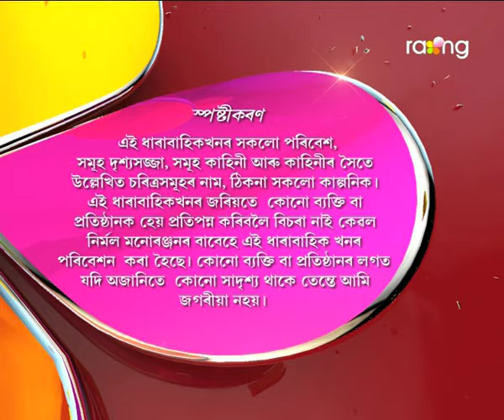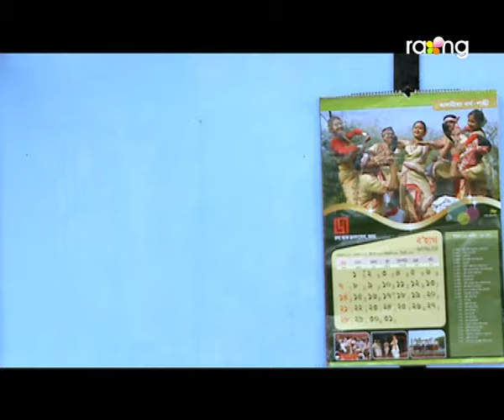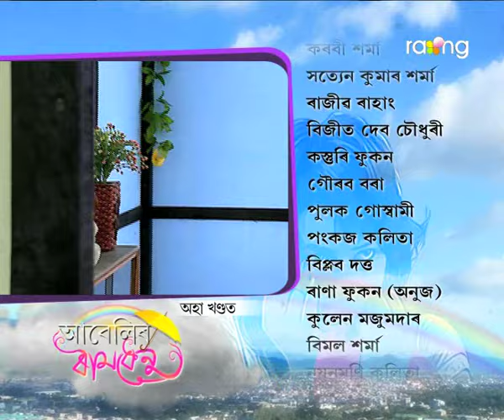Abelir Ramdhenu | 7th Oct | Full Episode | No 41